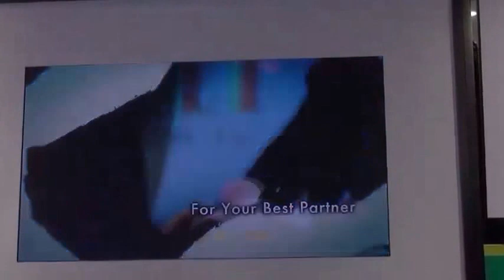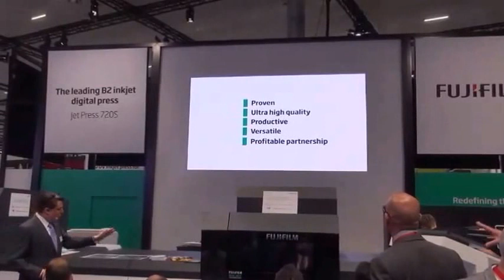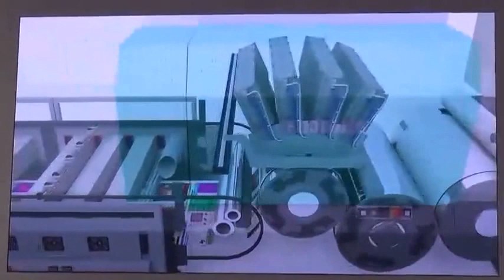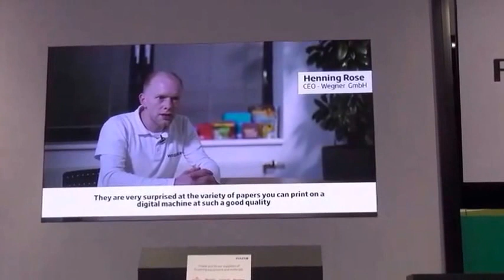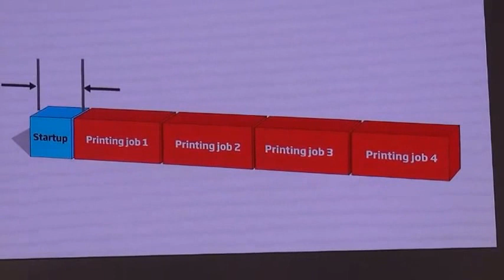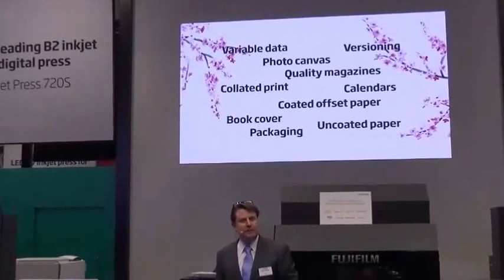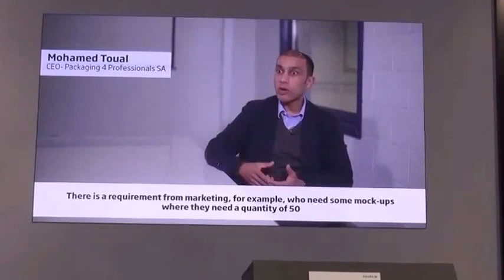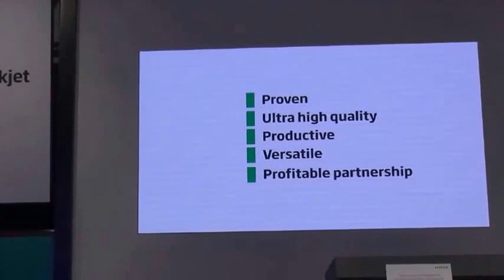Fujifilm JET PRESS